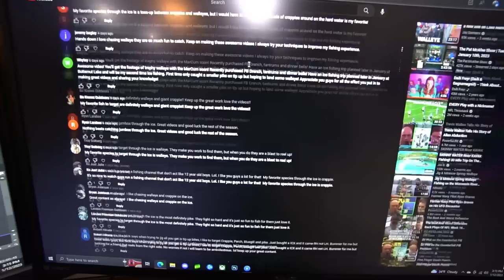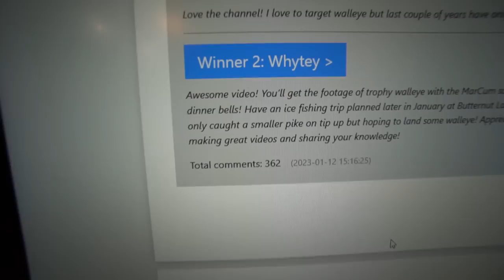Losing the BIGGEST Fish of my life… The reality of Ice Fishing (45” Northern Pike)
» Fish Frostbite -

» Sony a6300

» Sony a6000

» Camera Mic